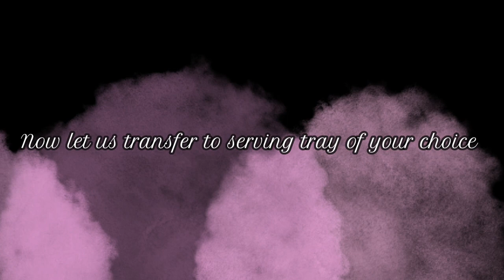Easy Pineapple pudding | പൈനാപ്പിൾ പുഡ്ഡിംഗ് | how to make pineapple pudding | Pineapple Dessert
A no-bake dessert with chopped pineapples which is a favorite for fruit-dessert lovers. This pineapple pudding is really easy to make as well.

Ingredients

Pineapple chopped : 1 1/2 to 2 cups
Sugar : 1/4 cup
Condensed milk : 1 cup
Fresh cream : 1 cup
Gelatin : 2 tablespoon or china grass : 7 grams
Ice cold water : 1/2 cup
Pineapple essence : 4 drops
Yellow food color : few drops ( optional)